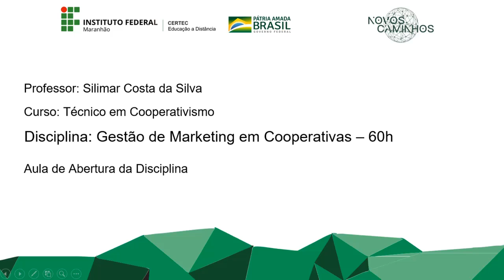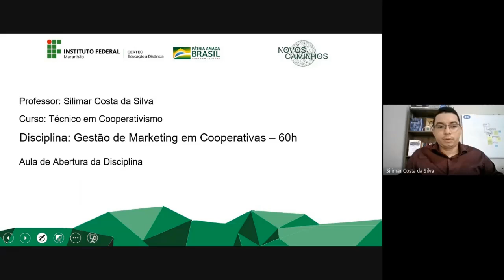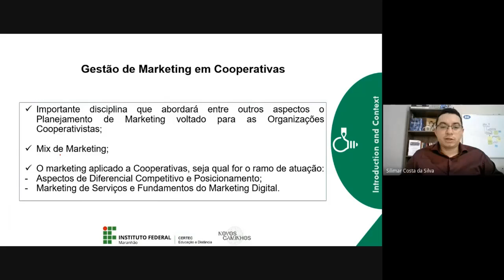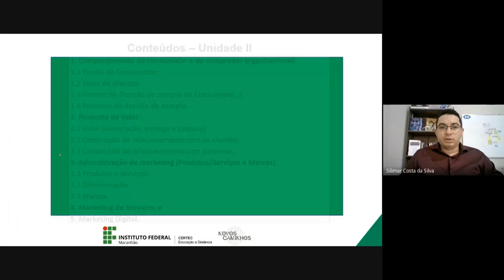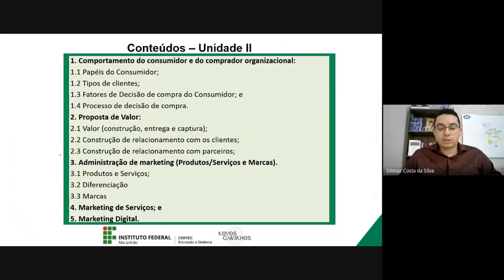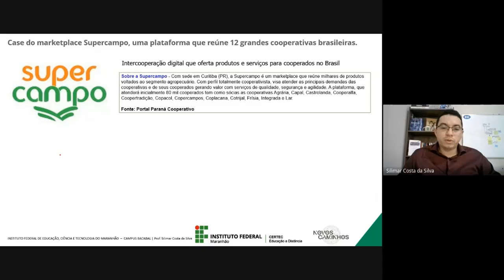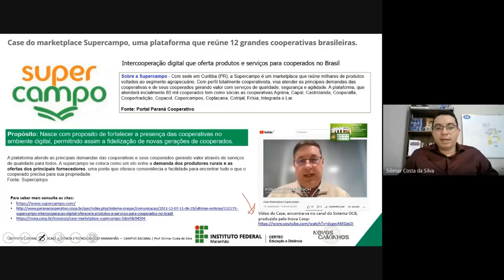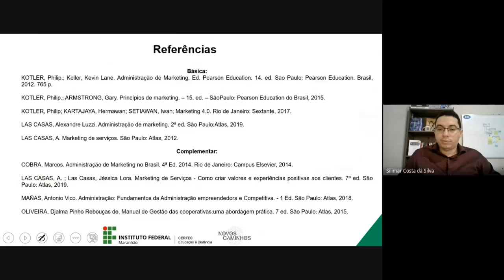Aula de Abertura - Gestão de Marketing em Cooperativas - Prof. Silimar Costa da Silva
Curso: Técnico em Cooperativas
Disciplina: Gestão de Marketing em Cooperativas